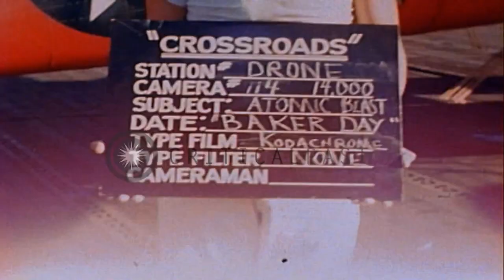US Navy F6F drone on flight deck of USS Shangri La in the Pacific Ocean HD Stock Footage Full HD,192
F6F-5K  Drone VU-1/VC Utility Squadron est. 1946. Giannis Mitzas